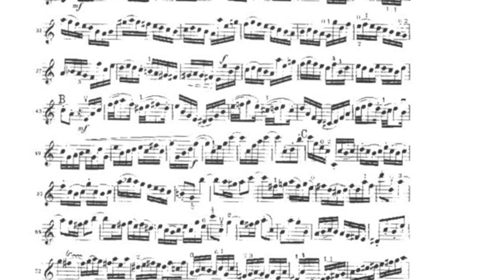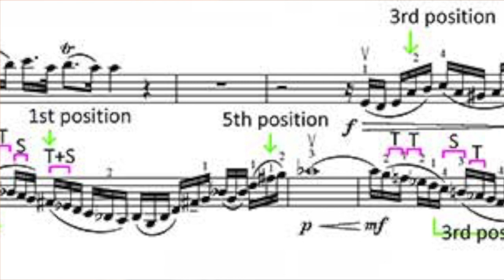Owen Mitchell's performance of Concerto in A Minor by J.S. Bach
Owen Mitchell, 15, performed this difficult Concerto in A Minor on February 19, 2018 at the Community Music School in Webster Groves. He's been in their Suzuki program since he was six, and completion of this piece marks his "graduation" into the seventh level. His teacher is Joanne Keefe, and the school is part of Webster University. It's an incredibly difficult piece with a lot of notes!